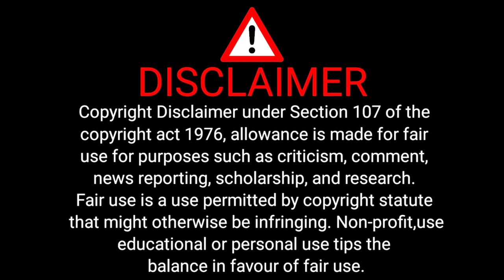Swamp francolin,Black Francolin,Grey francolin at Koshi Tappu Wildlife Reserve (तीत्राप्रजातीका चरा)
Protected areas and land use

Name: Koshi Tappu Wildlife Reserve

Type: Wildlife Reserve

Established.: 1976

Area (sq. km.): 176.00

Buffer Zone (sq.km.): 173.50

Description:

Koshi Tappu Wildlife Reserve lies on the basin of the Sapta Koshi River in the south-eastern Terai. The reserve was gazetted in 1976 to preserve habitat for the only remaining population of Wild buffalo, Arna (Bubalus arnee). The 176 sq. km. reserve is Nepal's smallest wildlife reserve. The eastern and western dams of the Sapta Koshi River define the area. In 1987, Koshi Tappu was declared a Ramsar site, a wetland of international significance. The government of Nepal announced the buffer zone ( 173.5 sq. km ) surrounding the reserve in 2004.

Features: The Sapta Koshi is one of the three main tributaries of the Ganges- Rapid and intense flooding of the reserve, occur during the rainy season. Embankments have been constructed parallel to the river to control the flooding.

Climate: The reserve experiences three distinct seasons. Summer (February through May) is intensely hot with minimum precipitation. Shade temperatures can reach 40 c. The monsoon starts in late May/early June and lasts until September bringing heavy frequent rainfalls. The rainfall is greatest during July but high humidity and temperatures are experienced throughout the season. Winter (October through January) is characterized by clear skies and moderate temperatures, but can still get quite cold.

Flora and Fauna: The vegetation is mainly composed of tall grasslands. Local villagers are permitted to collect thatch grass once a year. These are used for roof thatching and building house walls. There are also small patches of Khair-sissoo scrub forest and deciduous mixed riverine forest. The reserve has important habitat for a variety of wildlife. The last surviving population of Wild buffalo is found here. The estimated population of wild buffalo is around 159 individuals is dwindling. They are distinguished from domestic buffalo by their much bigger horns. The reserve is also home to around 20 other animal species such as Hog deer, Wild boar, Spotted deer, Blue bull, and Rock Python.
Around 526 species of birds-many seen now here else in Nepal (14 endemic species)- have been recorded, including 20 duck species, 2 Ibis species, white-tailed stonechat, Striated marsh warbler, 30 shore birds, 114 water birds, and the endangered swamp partridge and Bengal florican. The Koshi Barrage is an extremely important resting place for many migratory birds, containing 87 winter and trans-Himalayan migratory species. The Koshi River is home to 80 species of fish. The endangered Gharial crocodile and Gangetic dolphin have been recorded in the river as well. During winter, many of the migratory birds can be seen on the Koshi Barrage and on the river channel. Migration usually peaks around mid-March. Much wildlife visits these areas during dusk and dawn. The clear skies allow for beautiful sights of several Himalayan peaks including Makalu (8463m), the world's fifth-highest peak. Visitors can arrange an elephant ride from Reserve Headquarters

How to get there: Daily bus (Day and Night) service is available from Kathmandu to Kakarbhitta and Biratnagar. Visitors should get off the bus at Jamuha, 4 km from Laukhi, and walk 2.5 km to the Reserve Headquarters. The road to Kusaha is marked by a signboard on the main Highway. There are also daily flights to Biratnagar, visitors flying to Biratnagar will have to take a bus and should stop at Jamuha. The Reserve Headquarters is located in Kusaha Sunsari district. There are a few lodges and a teashop near the Reserve Headquarters. Visitors are advised to carry a first-aid kit including medicines for intestinal problems. There is a phone at the Headquarters.

Video Credits

koshi tappu, koshi tappu wildlife reserve, mahendranagar, province no. 1
koshi tappu wildlife